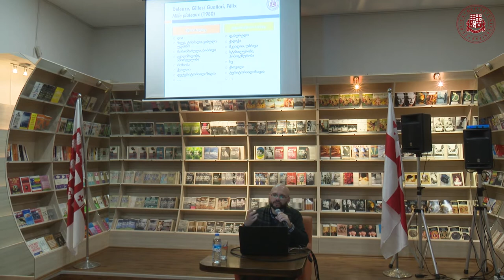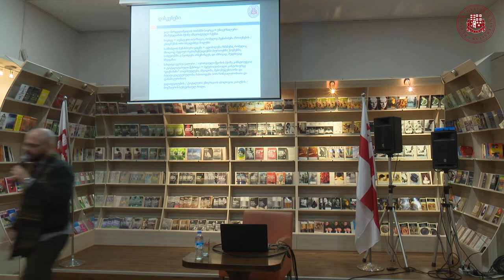ლევან ცაგარლის ლექცია გივი მარგველაშვილის კაპიტანი ვაკუში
28 თებერვალს ილიას სახელმწიფო უნივერსიტეტის წიგნის სახლ „ლიგამუსში“ ილიას სახელმწიფო უნივერსიტეტის სრულმა პროფესორმა, ფილოლოგმა ლევან ცაგარლმა ჩაატარა ლექცია: „გივი მარგველაშვილის „კაპიტანი ვაკუში. დოიქსილანდში“.